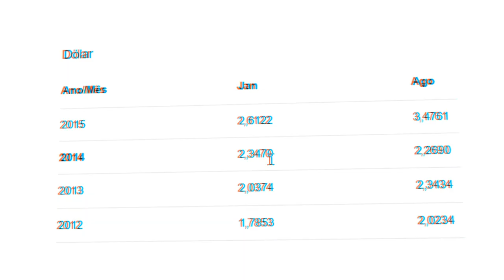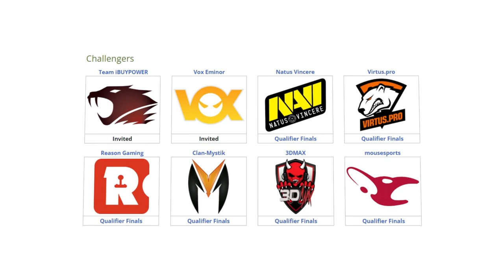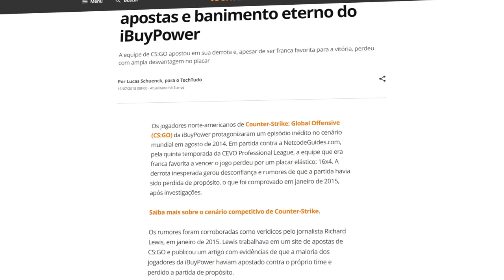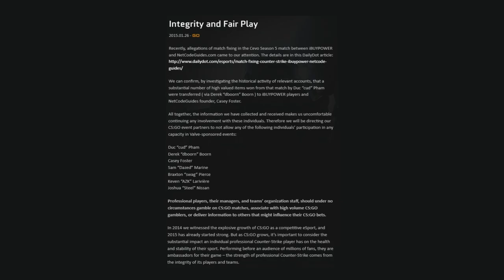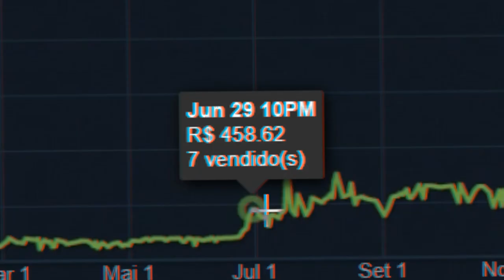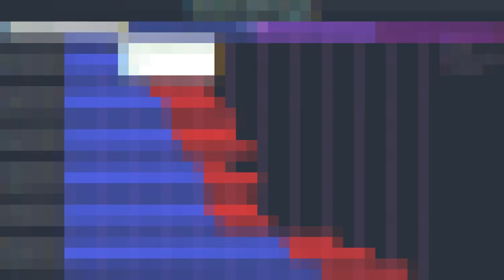SE EU PUDESSE VOLTAR NO TEMPO...